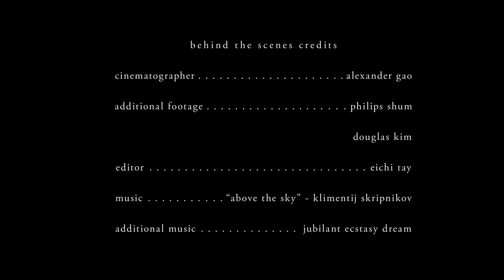Behind the scenes of 'ELLA'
Hello people, a while back we talked about a group of filmmakers attempting to shoot a film using a self-rigged large format video camera. This is behind the scenes of ELLA.

This beautifuly crafted short film is due to release soon. Be sure to follow the updates here!